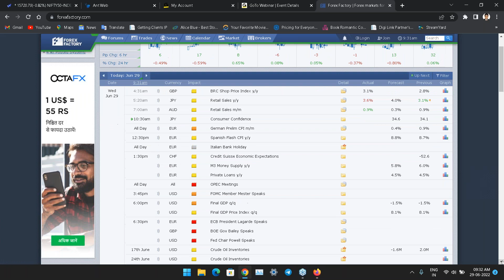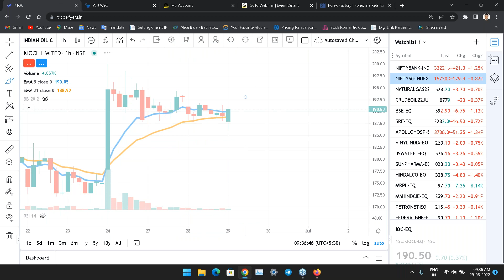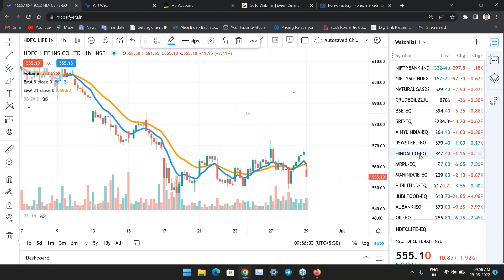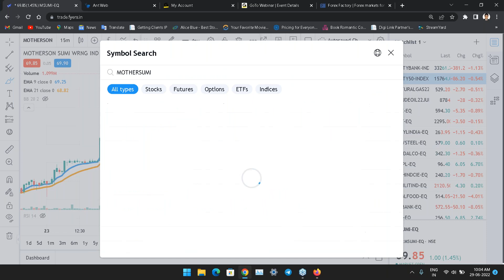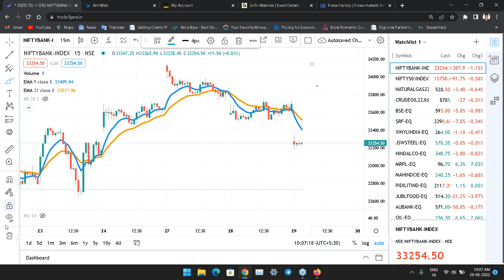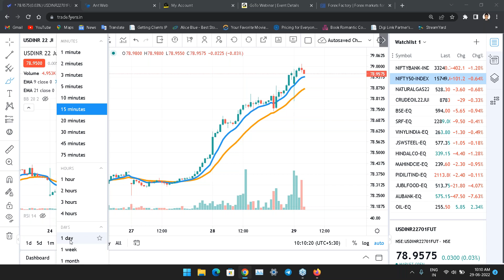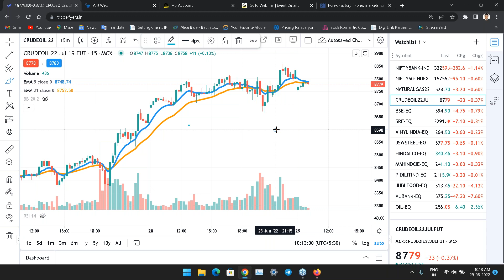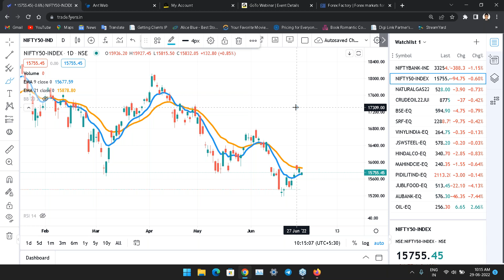youtube video #-vm5lz8Z7qQ